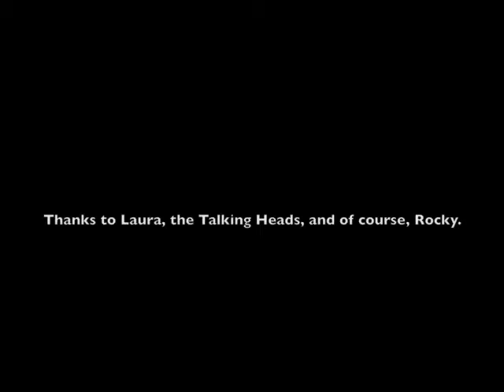What are you looking at?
A day in the life of Rocky the squirrel who lives on my Brooklyn fire escape.